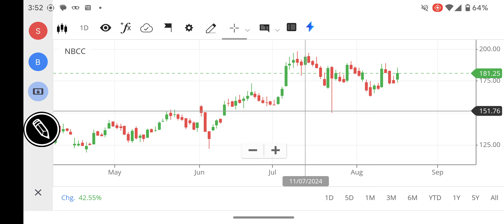NBCC SHARE LATEST NEWS | NBCC SHARE TARGET | NBCC SHARE ANALYSIS | Nasdaq Dow Jones Gift SGX NIFTY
NBCC SHARE LATEST NEWS | NBCC SHARE TARGET | NBCC SHARE ANALYSIS | Nasdaq Dow Jones Gift SGX NIFTY , FOREX
nbcc share,
nbcc share analysis tamil,
news about nbcc share,
net stock
nifty 150
nifty infrastructure
singa nifty
sgx niftylive
idfc bank
pnb online banking
sbi corporate
indusforex
indusind forex
octafx mt4
octafx leverage
octafx deposit
octafx spread
my octafx
copytrade octafx
deriv forex
octafx broker
octafx copytrading
bybit exchange
bnbusdt
copytrade octafx
deriv forex
nse motilaloswal
sharekhan refer and earn
lme nickel
5paisa share price
octafx broker
bybit exchange
bnbusdt
copytrade octafx
deriv forex
nse motilaloswal
lme nickel
5paisa share price
octafx broker
cnbc rates
ishares s&p 500 information technology sector ucits etf
btal stock